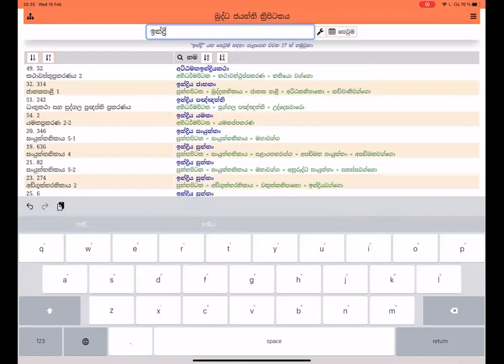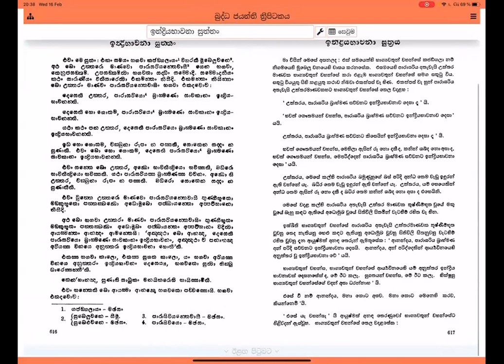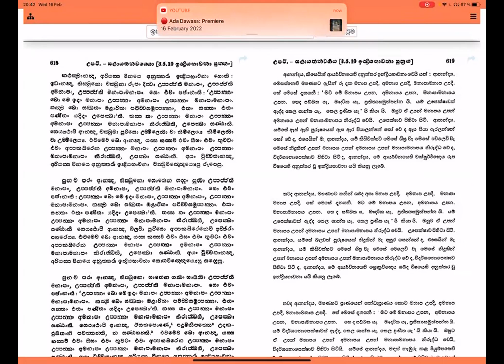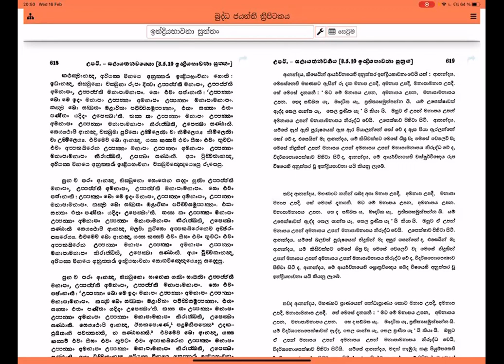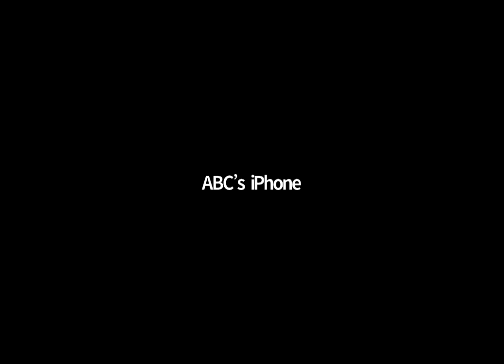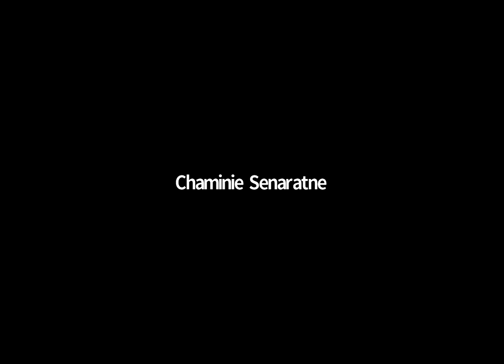නිවන් මග දකිමු 16/02/2022 මනෝපුබ්බංගමා ධම්මා. උපදේශක UPUL FERNANDO මහතා